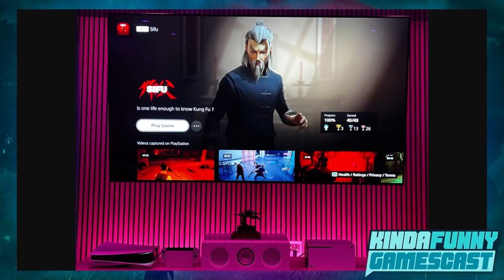Elden Ring Review - Kinda Funny Gamescast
Tamoor joins us to review FromSoftware's Elden Ring.